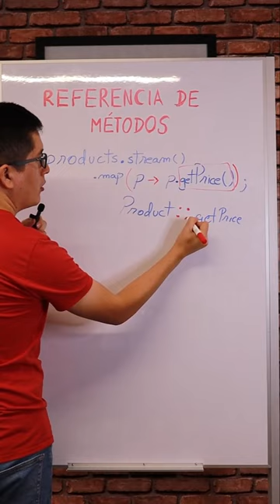Y tu Coder ¿usas la referencia de métodos en Java? 🙃